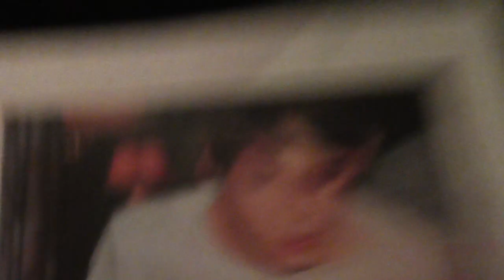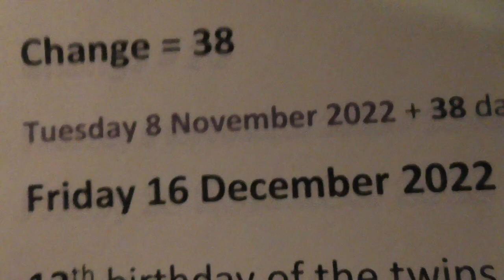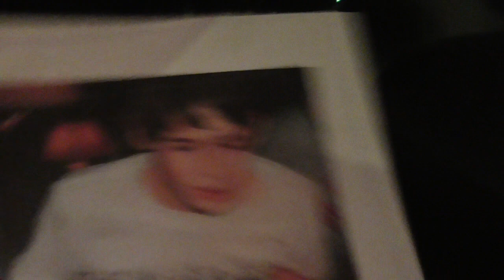Bad photographer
On Tuesday 8 November 2022.